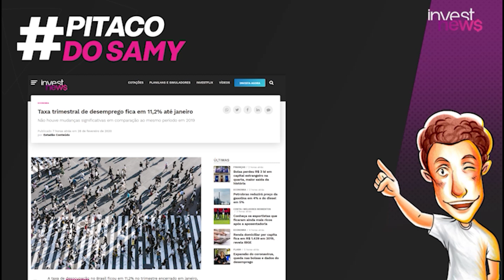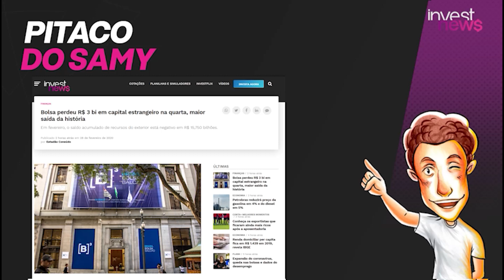PITACODOSAMY: Balanço do mercado em fevereiro, saída de estrangeiros da bolsa e desemprego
No PITACODOSAMY de hoje, @SamyDana comenta em um minuto: a queda na taxa de desemprego, a saída de estrangeiros do mercado de ações brasileiro e o balanço da bolsa no mês (tenso) de fevereiro.